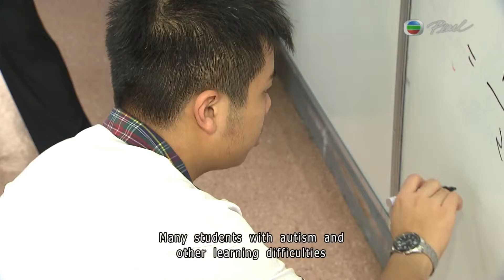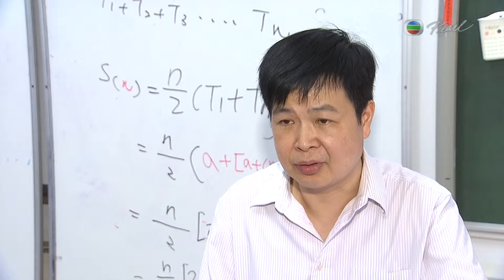Weather Report (Evelina Leung) 12July2014